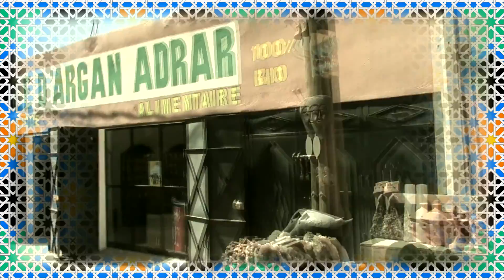Paragliding - Morocco - Atlas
Travelling from North to South part of Atlas in Morocco.